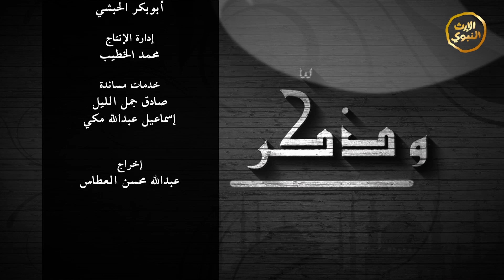برنامج - وذكر - الحلقة الثامنة عشر - قيادات شبابك